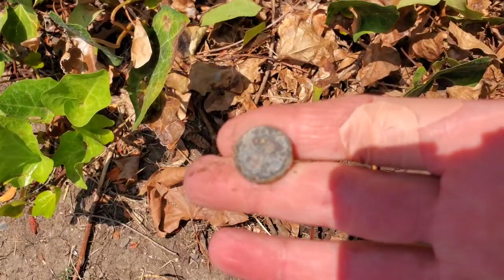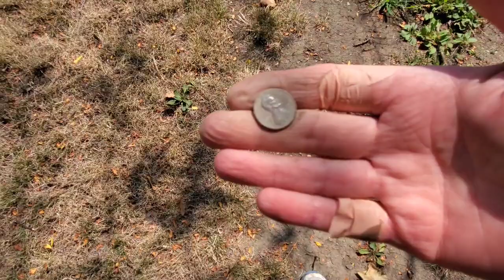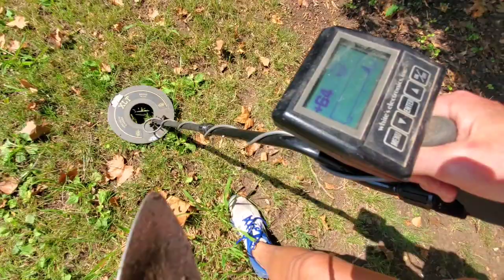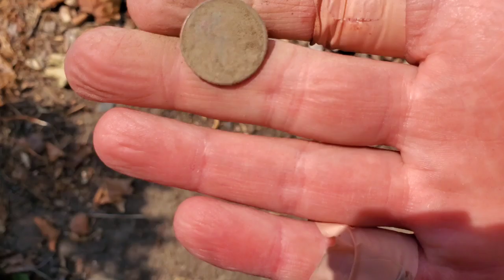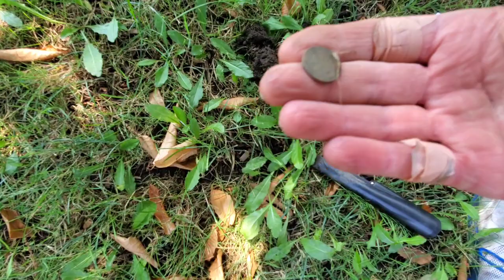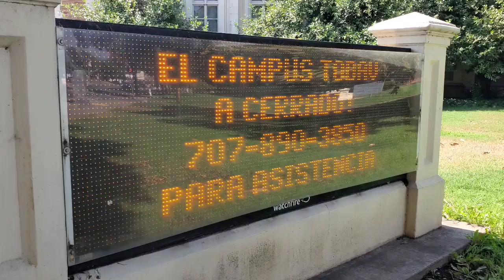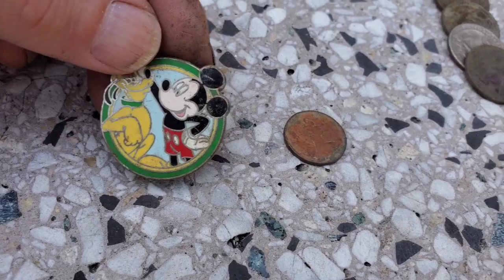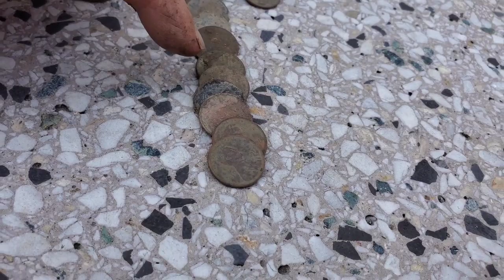A Bit of Mickey Mouse, A Bit of Canada...Metal Detecting Santa Rosa High School